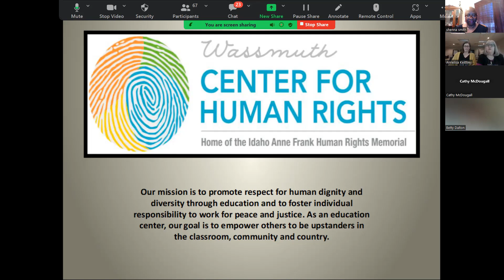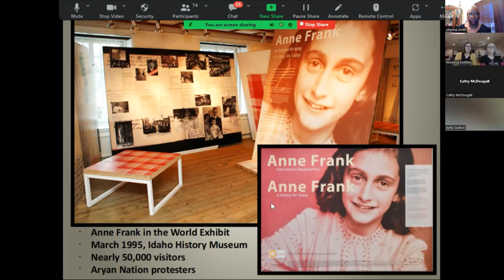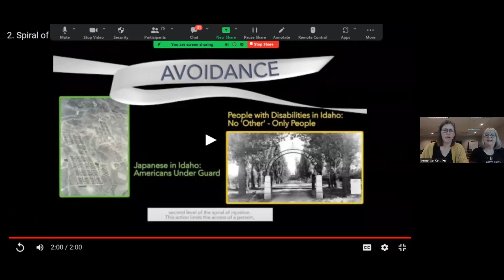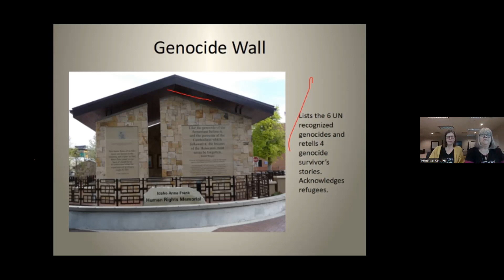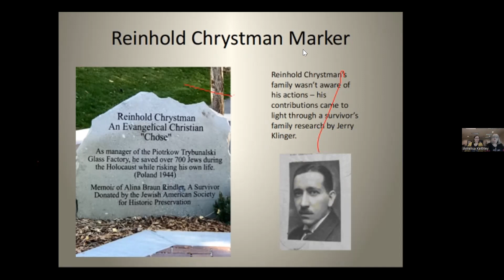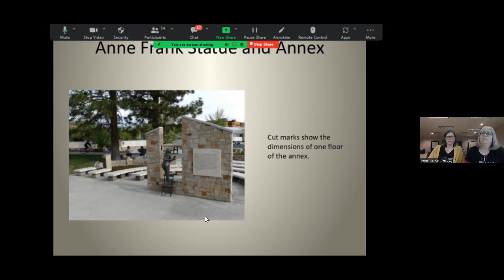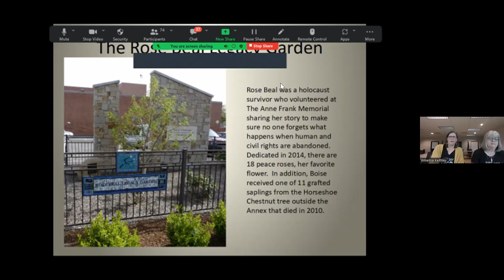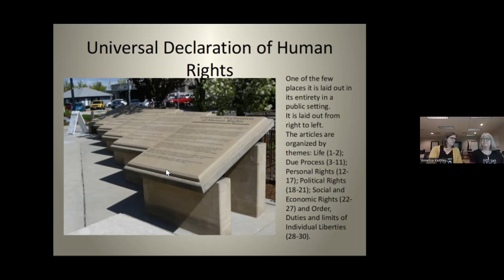NKA Idaho Anne Frank Memorial Part 1 Virtual Tour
Where is the only Anne Frank Memorial in the United States, one of the few places in the world where the full Universal Declaration of Human Rights is on public display, and is recognized as an International Site of Conscience?  Boise, Idaho, of course!

Expressing a strong desire to help create a more inclusive environment, businesses and individuals throughout the state added their financial support in the late 1990’s for the construction of the Idaho Anne Frank Human Rights Memorial.  Anne Frank and Boise may seem like an unlikely pairing, but the legacy Anne left for human dignity strongly resonates in Idaho. The Memorial is inspired by the words of Anne Frank and defenders of human rights throughout history and was designed to actively engage visitors to think, to converse, and to respond to the human rights issues in our community, our state, our country, and our world.  In every quote and every idea, the participants will see the profound power of a single voice or bold action of the upstanders who overcame great odds and altered the course of history.

Register by logging into your AARP.org account and searching for Anne Frank Human Rights Memorial.  AARP membership is not required. Please do NOT opt out of event-related emails, as you will be emailed the link to join the class prior to the event.